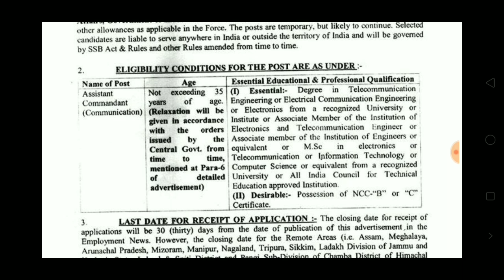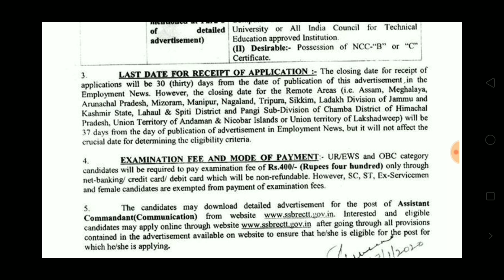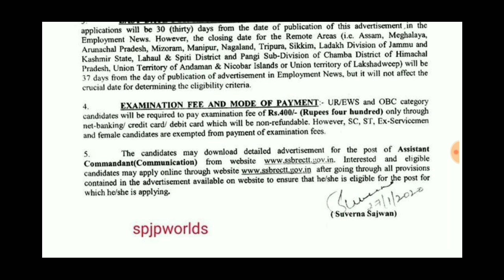SSB Recurment New Notification जारी 2020 | shastra Seema Bal Bharti 2020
SSB new vacancy update
SSB ki nai Bharti
SSB new recruitment 2020